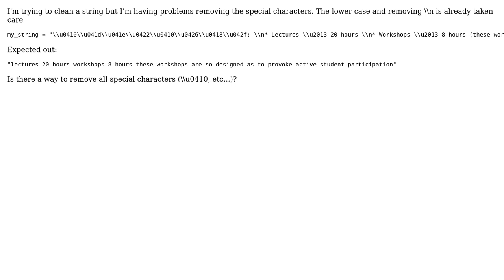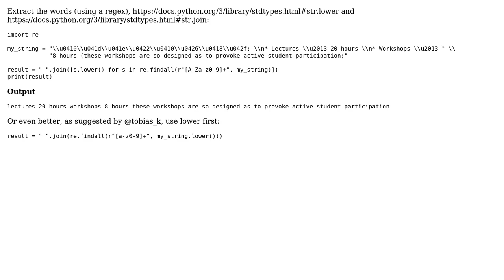Is there a way to remove special characters from a string (\u0410)?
With thanks & praise to God, and with thanks to the many people who have made this project possible! | Content (except music & images) licensed under CC BY-SA | Music | Images & others | With thanks to user Luis Guillermo user Dani Mesejo and the Stack Exchange Network Trademarks are property of their respective owners. You are responsible for your own actions.